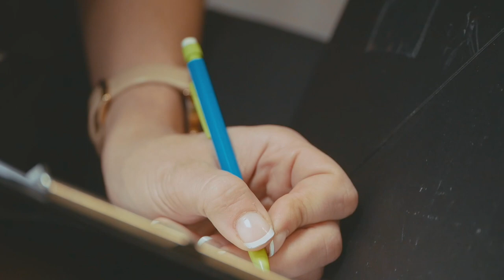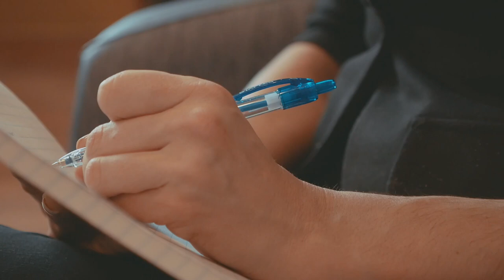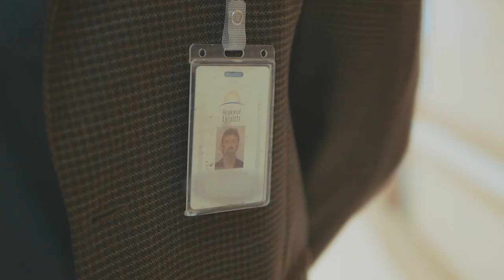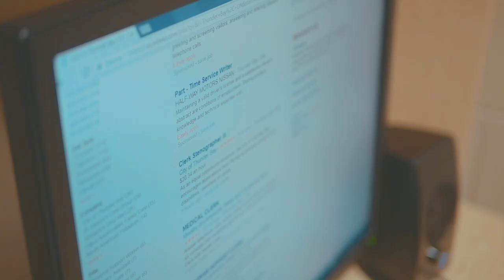The Forensic Inpatient Unit at Thunder Bay Regional Health Sciences Centre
Our Forensic Mental Health Inpatient Unit provides extensive assessment, treatment and rehabilitation services. Specific treatment plans are developed to meet individual patient needs, which may include individual or group therapy that involves various clinical programming.